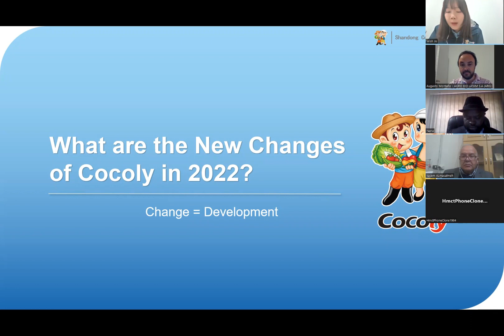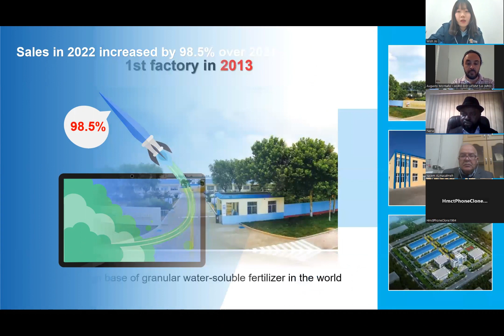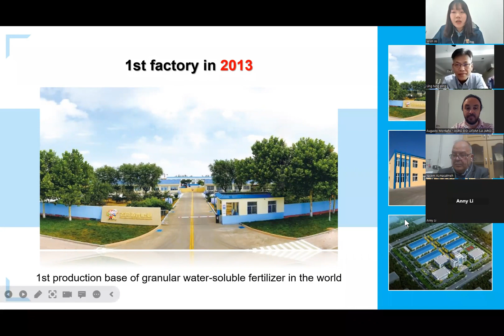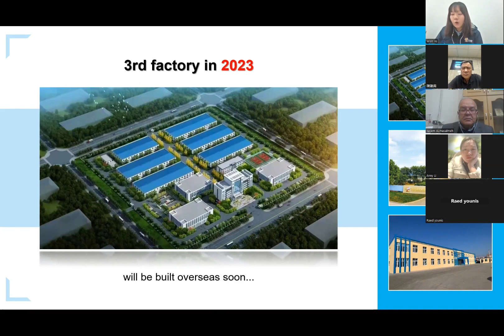The new changes of Cocoly company: the increase of sales, new branches and factories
In 2022, although the global fertilizer market was affected by various factors: inflation, shortage of raw materials, commodity inspection, etc., Cocoly's sales still increased steadily, an increase of 98.5%compared to 2021 and 2022. At the same time, there were some proofs. The effect of Cocoly is beyond doubt, and the potential of the market is great.
We only have 1 product, cocoly, but the our company has been developing. We have established branches and factories.
We established the first factory in 2013. This is the first production base of granular water soluble fertilizer the world.
Cocoly is still in a state of steady development. And the sales and demand of cocoly at home and abroad are growing again. So, in 2022, we invested 30 million US dollars to build a second factory, and the production equipment and capacity have also been improved.
We plan to build a third factory in overseas this year. So we can increase supply capacity and can solve the impact of China's commodity inspection policy.